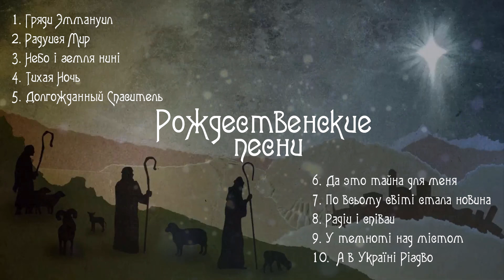Лучшие Рождественские песни | Сборник христианских рождественских песен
Рождественские христианские песни | Лучшие Рождественские песни | Сборник рождественских песен

1. Гряди Эммануил 00:00
2. Радуися Мир 04:34
3. Небо і земля нині 07:03
4. Тихая Ночь 12:14
5. Долгожданный Спаситель 15:07
6. Да это тайна для меня 21:24
7. По всьому світі стала новина 26:15
8. Радіи і співаи 28:57
9. У темноті над містом 32:14
10.  А в Україні Різдво 35:20